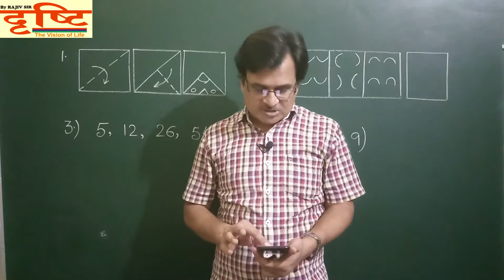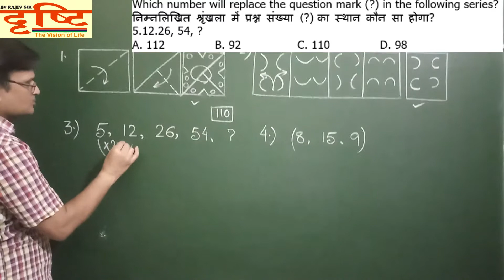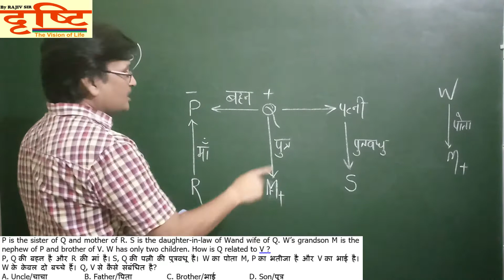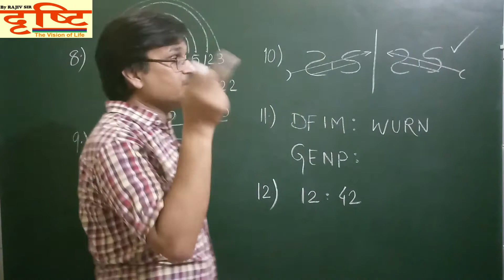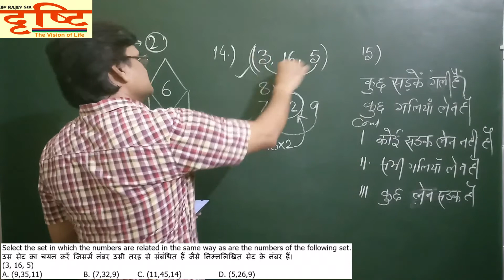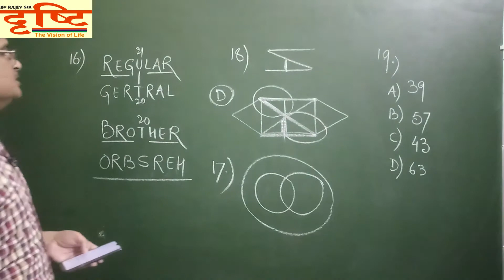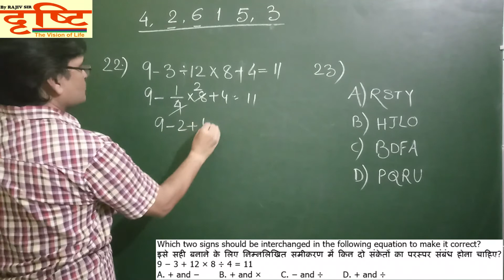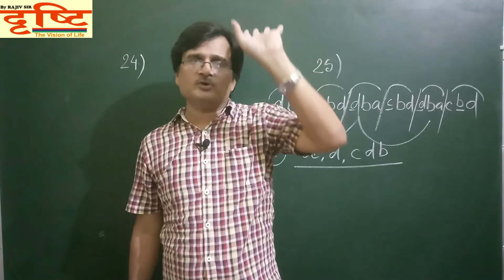SSC CGL TIER 1 SHIFT 2 || 7th JUNE 2019 || REASONING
DTPL provides REASONING SSC CGL TIER 1 SHIFT 2 7TH JUNE 2019 video solution